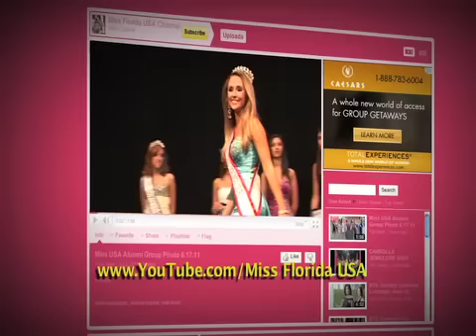Friday Night Evening Gown Prelims 7.mov